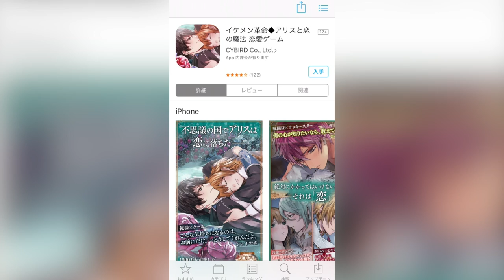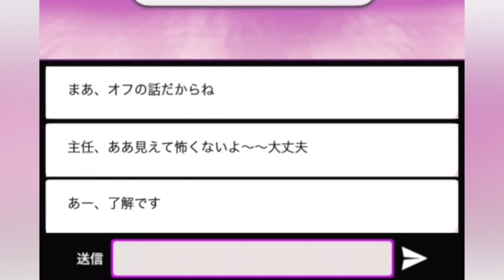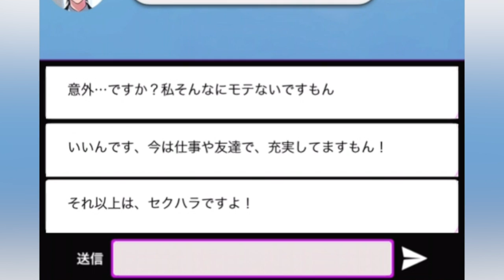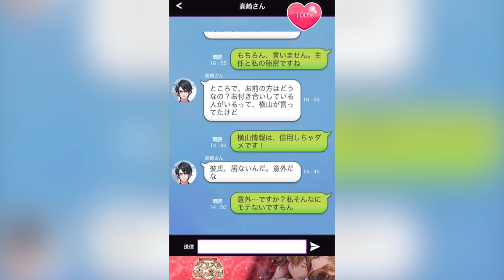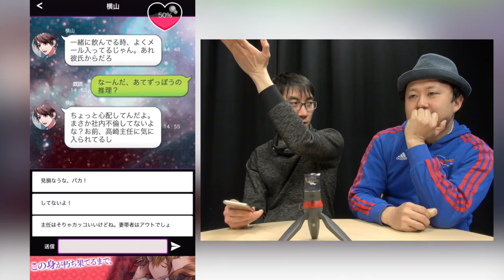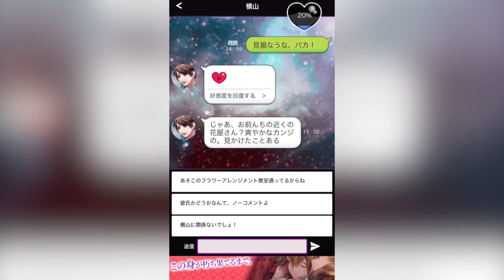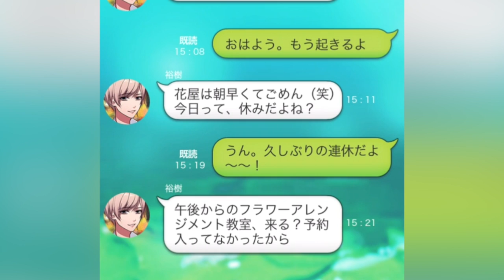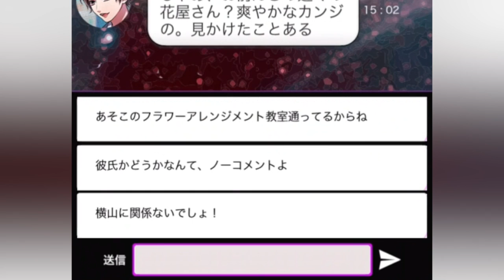Flower Shop Lover Boy?｜BOYS play Games for GIRLS #3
What happens when Men play Japanese Dating Games for  girls?

【FRIENDS】

▼KAWAII♡PATEEN
Kawaii Makeup Tutorials｜日本の「カワイイ」を発信